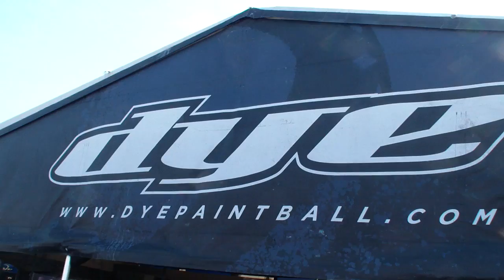Dye Booth World Cup Florida 2011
The new Dye products are in!